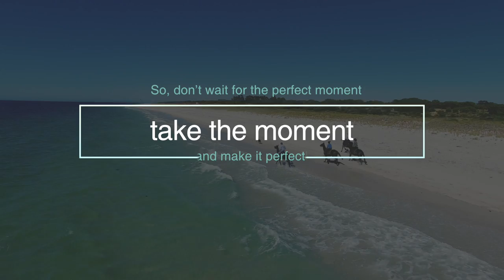The Margaret River Ride | Horse Riding Holidays in Australia | Globetrotting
The ultimate Australian beach, wine and wildlife riding holiday. Swim your horse bareback in the ocean, savour gourmet food & wine, meet kangaroos while exploring native forests.

The Margaret River – synonymous for its white-sand beaches, aquamarine ocean, world-class vineyards, top-shelf regional fare and vino while being enveloped in a temperate climate. It’s no secret as to why this southern region of Western Australia has been the number one destination for tourists for decades.

So it comes with great excitement that Globetrotting presents to you The Margaret River horse riding holiday, in partnership with husband and wife duo, Paul Brennan and Fiona Flugge from Jesters Flat. Paul and Fiona have been making equine enthusiasts grin from ear to ear for the past ten years with their morning and afternoon rides run out of their Margaret River property, which is also a boutique vineyard.